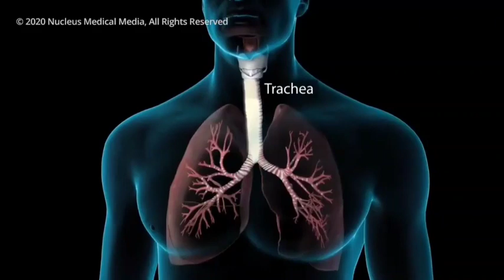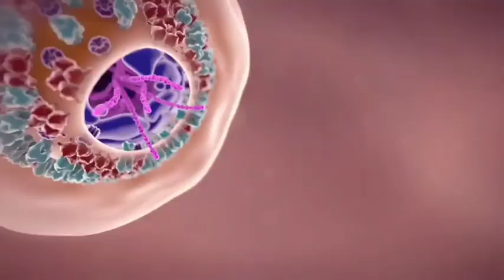Corona Se Bachav | Coronavirus information | (COVID - 19)/ voice by Gagan jassal